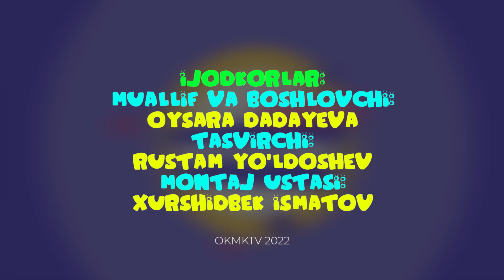Buvijonim ertaklari 1-soni